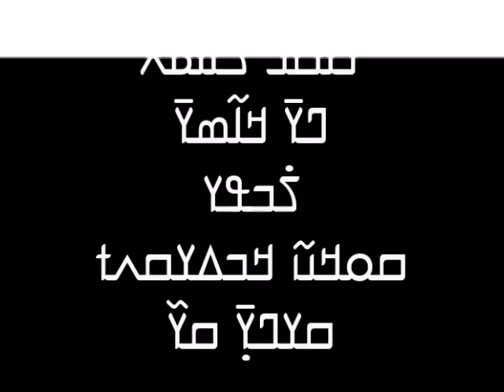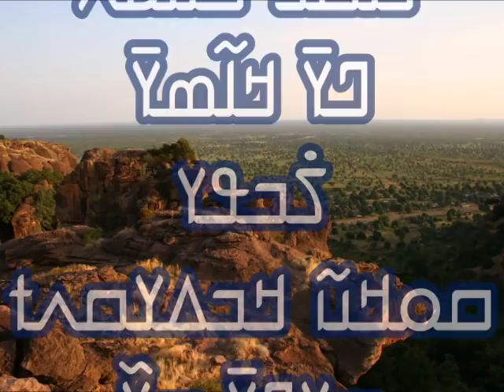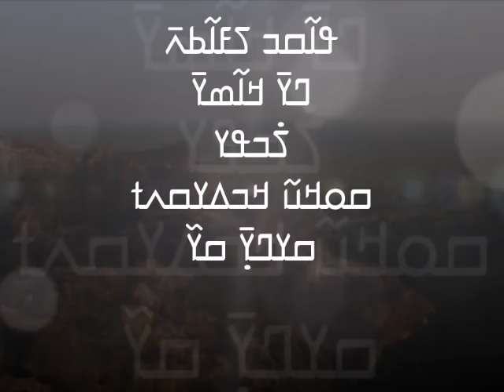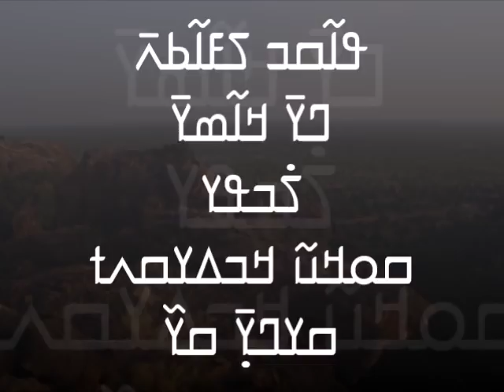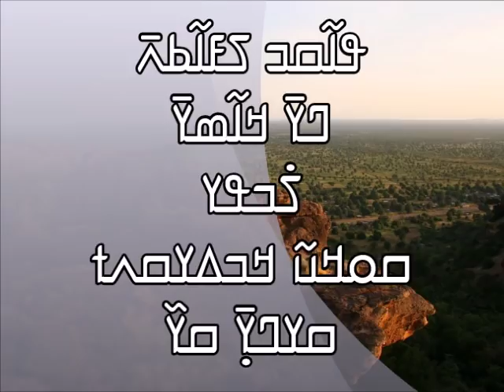Lasso Diabate & Kady Jolie (Sekou Commissaire sininsi)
ߟߊ߬ߛߏ ߖߓߊ߬ߕߍ߫ ߣߌ߫ ߞߊ߬ߘߌ߫ ߖ߭ߏߟߌ
ߛߋߞߎ߬ ߞߏߡߌߛߍߙ
ߛߌߣߌ߲߫ ߛߌ߰